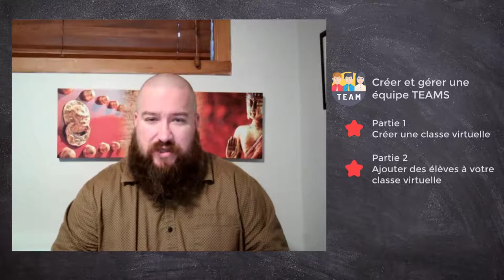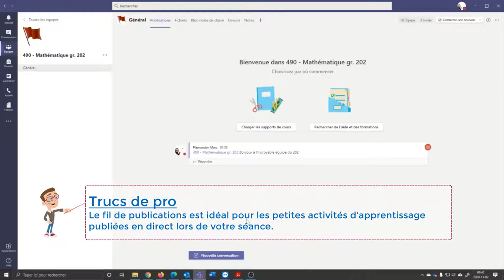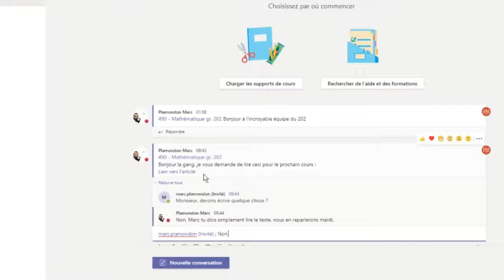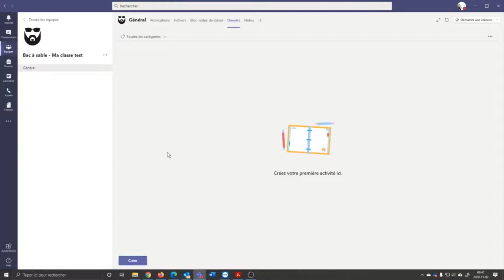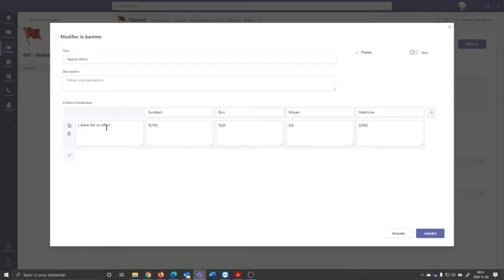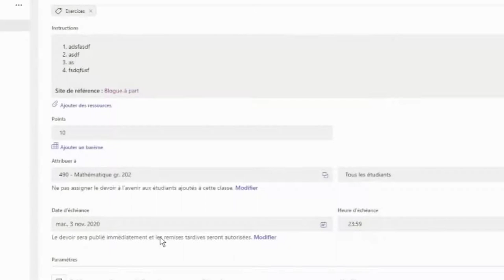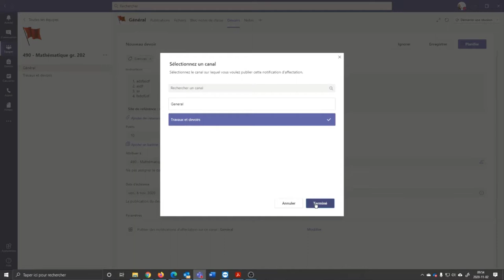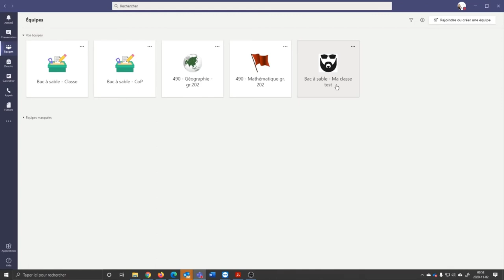TEAMS - Capsule 3 (Partie 3) - Créer des affectations et des annonces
Troisième partie de la série "Créer et gérer une équipe dans TEAMS"